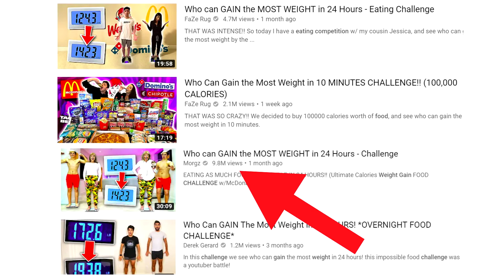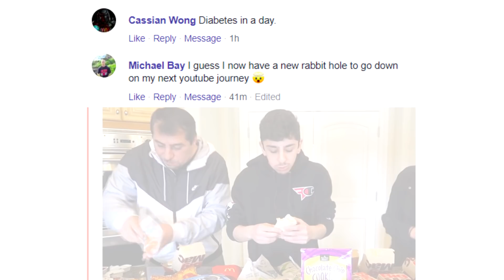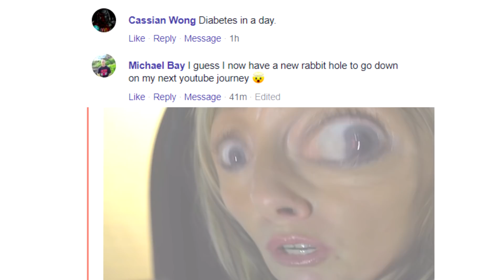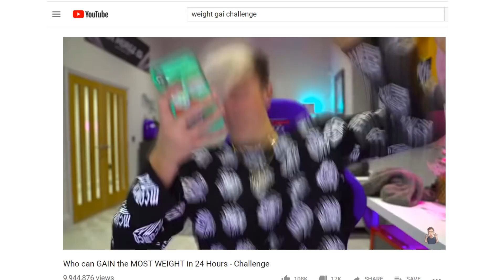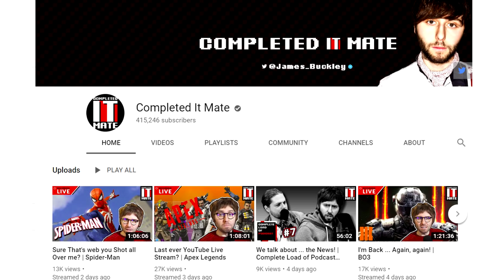BINGE Eating For Cash (Faze Rug and Morgz)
Weight gain challenges with Faze Rug, Morgz, Derek Gerard and others explored within this video.

Instrumental by Kevin Mcleod: Thinking Music